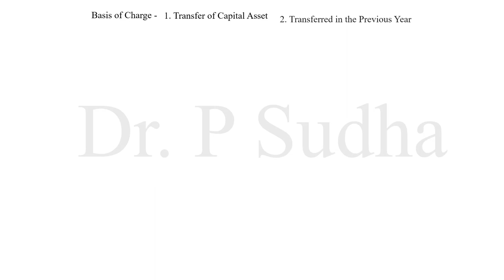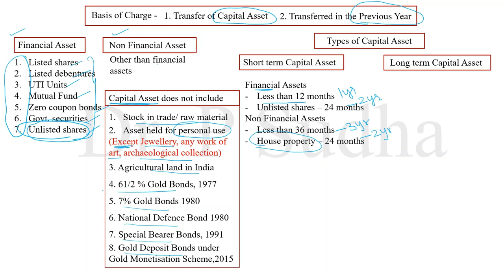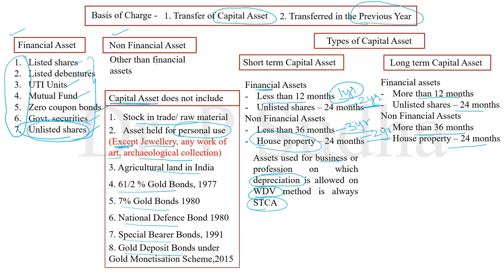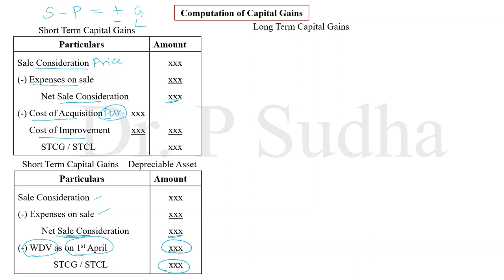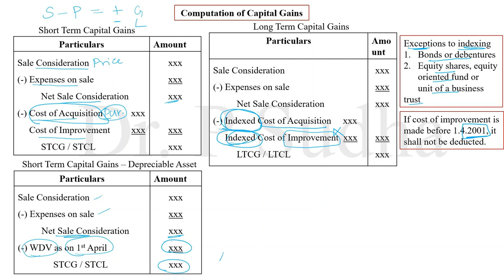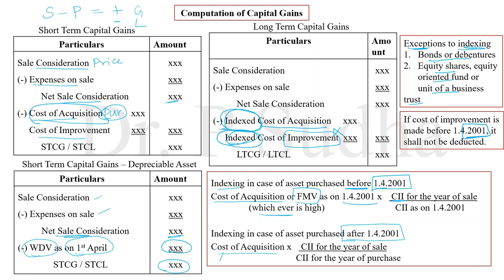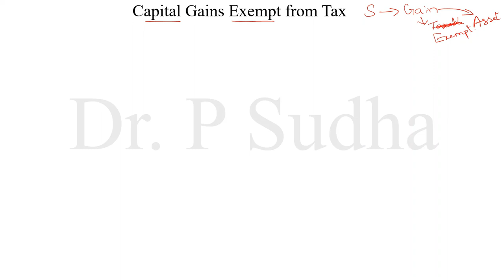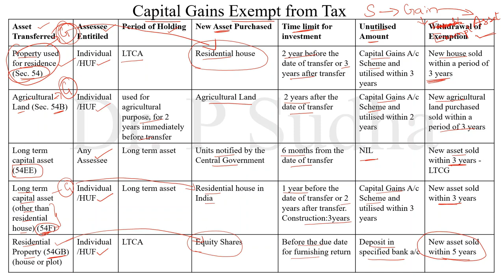UGC NET COMMERCE | PAPER 2 | INCOME TAX | CAPITAL GAINS | TAMIL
This video explains the basis of charge, financial asset, non financial asset, short term capital asset, long term capital asset, computation of capital gains and capital gains exempted from tax @dr.psudha4493